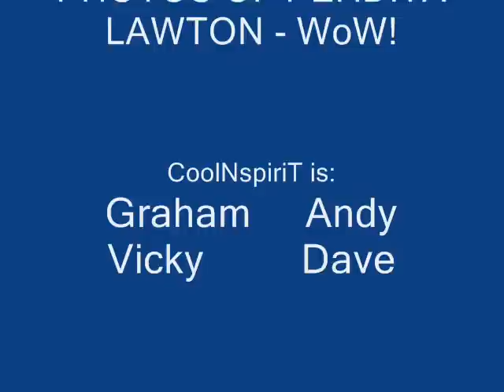AS FAR AS I CAN SEE - CoolNspiriT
Featuring photos of the lovely young actress, Perdita Lawton. Vocals: Vicky Power. Instruments: Graham Robinson & Andy Claybrook. Studio Production by Andy Claybrook.